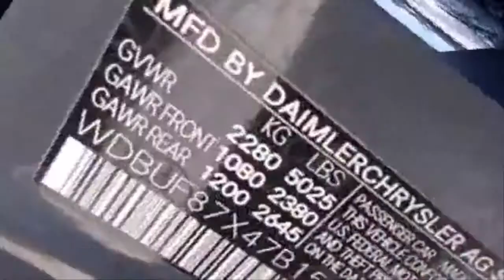Used 2007 Mercedes Benz In Elkhart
Lochmandy Motors has a used 2007 Mercedes-Benz on their lot for you to see now. Stop by our showroom or surf our website to view our entire Mercedes-Benz inventory online.

We invite you to come test drive this 2007 Mercedes-Benz E-Class. This 4 door, 5 passenger sedan provides exceptional value! Smooth gearshifts are achieved thanks to the 3.5 liter 6 cylinder engine, and for added security, dynamic Stability Control supplements the drivetrain.

Mercedes-Benz prioritized practicality, efficiency, and style by including: front and rear reading lights, a tachometer, front fog lights, power moon roof, power door mirrors and heated door mirrors, an overhead console, and seat memory.

Premium sound drives 12 speakers, providing you and your passengers a sensational audio experience. Mercedes-Benz also prioritized safety and security by including: dual front impact airbags with occupant sensing airbag, front and rear SIDE impact airbags, traction control, brake assist, anti-whiplash front head restraints, a security system, an emergency communication system, and 4 wheel disc brakes with ABS.

This car was designed with safety in mind, allowing you to drive with even greater assurance. Our aim is to provide our customers with the best prices and service at all times.

Plug the following search terms into your browser to find us in other places on the internet;

Used 2007 Mercedes-Benz In Goshen, Used 2007 Mercedes-Benz In Granger, Used 2007 Mercedes-Benz In Mishawaka, Used 2007 Mercedes-Benz In South Bend.